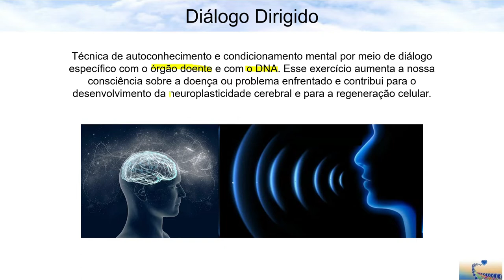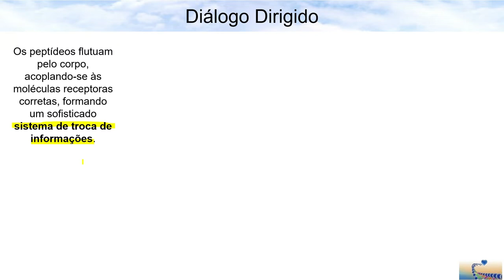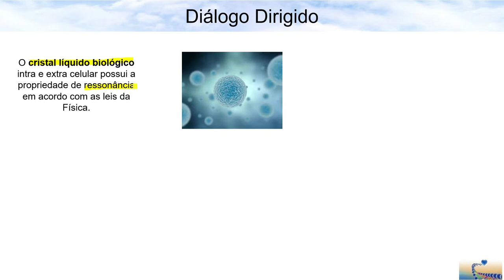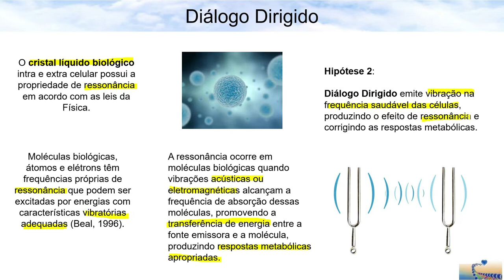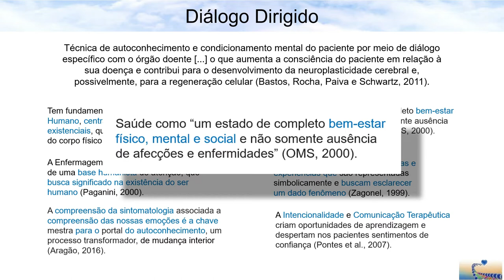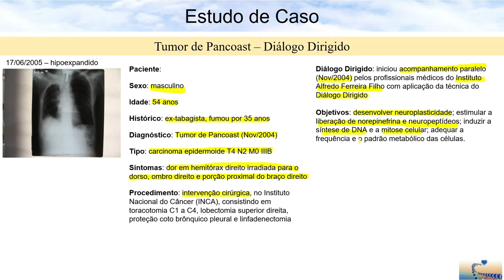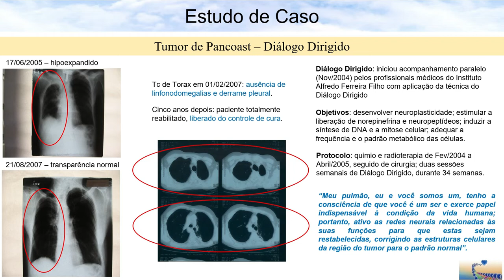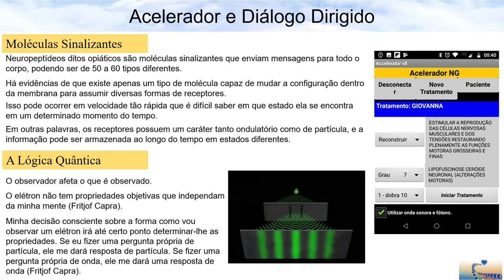Diálogo Dirigido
Esta aula apresenta uma técnica de autoconhecimento e condicionamento mental por meio de diálogo específico com o órgão doente e com o DNA. Esse exercício aumenta a nossa consciência sobre a doença ou problema enfrentado e contribui para o desenvolvimento da neuroplasticidade cerebral e para a regeneração celular.